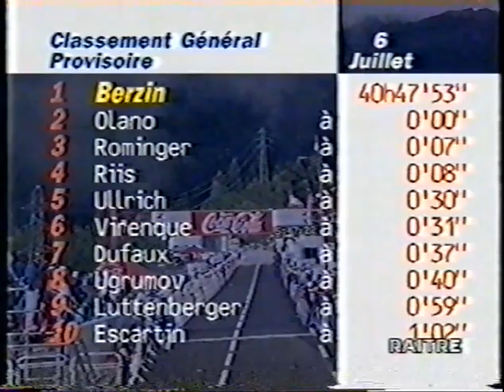Tour 1996 7^ Chambéry - Les Arcs [L.Leblanc/T.Rominger/P.Luttenberger]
Purtroppo la videocassetta è rovinata, ho salvato solo la parte finale... la tappa della fine del regno di Miguelon...